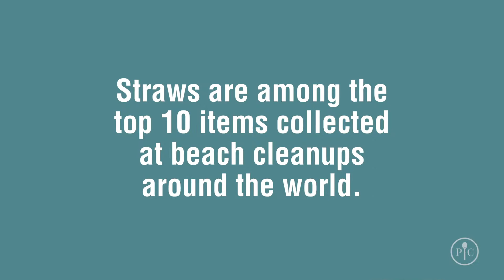video product metal straw